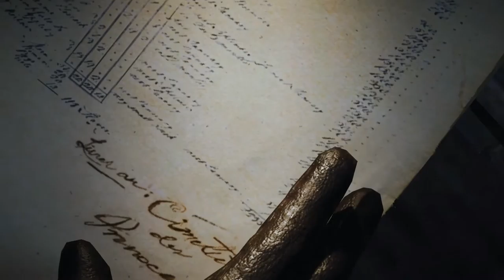Assassin's Creed Unity sequence 5 memory 2